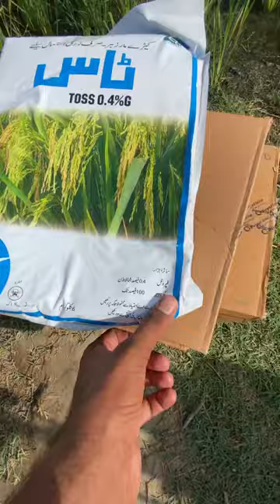use of fipronil in paddy crop